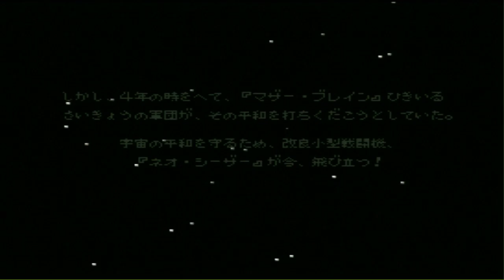PC-ENGINE HUDSON Super Star Soldier PCエンジン スーパースターソルジャー ビデオゲーム ミュージック 波形メモリ音源 BGM Soundtrack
PC-ENGINE HUDSON Super Star Soldier PCエンジン スーパースターソルジャー BGM